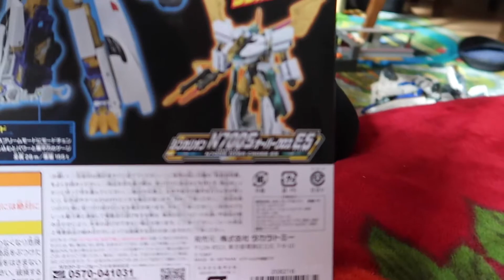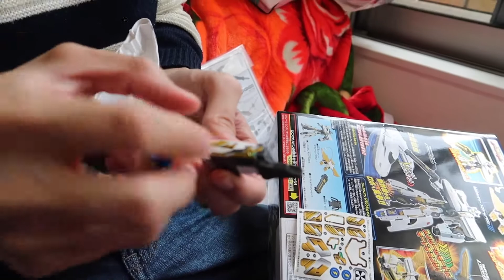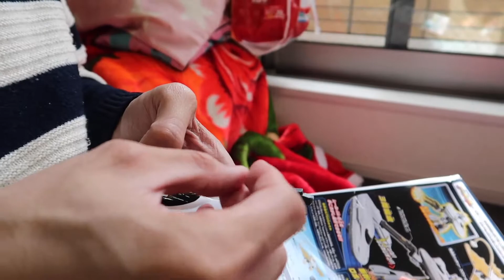N700S Toy Shinkansen Japan